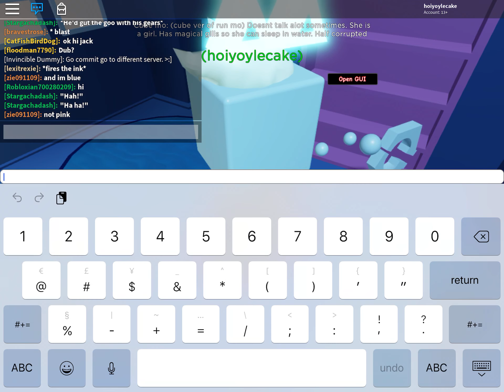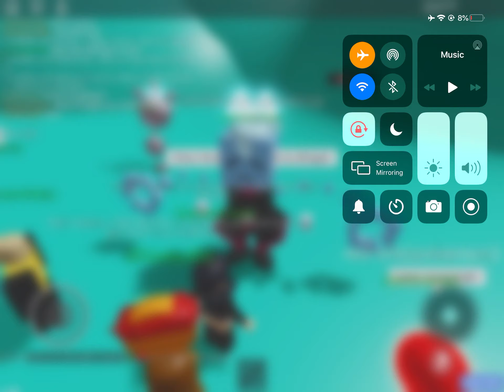The Adventures Of Cubemo (Part 9)